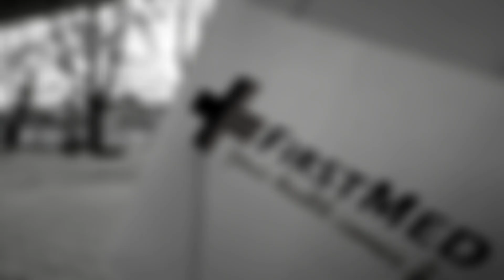Sziget Run March 2019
We said goodbye to Winter running and welcomed the start of the Spring running season with Sziget Run 5K March. 70 runners joined us in glorious spring sunshine, something we havn't experinced for a while now.

Congratulations to Pavel Smirnov(18:59.3) and Katarina Goršin (19:49.7) who were fatsest in March, they were able to take home a bottle of wine and chocolates for their efforts thanks to FirstMed.

A special mention also goes out to all our runners who set new 5K PBs in March and thanks to GARMIN.hu for providing rewards for our PB runners.

JOIN us next month for Sziget Run 5K April and set a new 5K PB with us :)